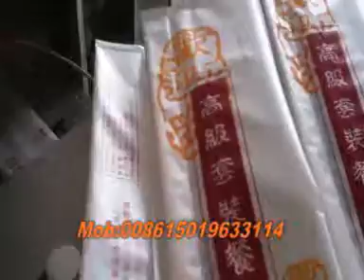automatic disposable cutlery packaging machine